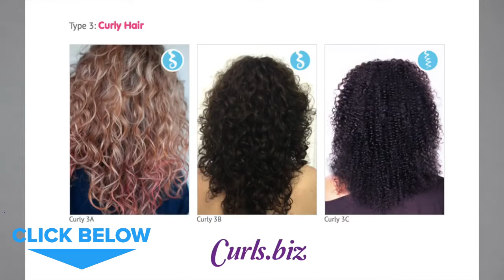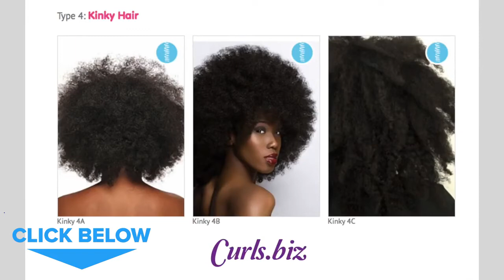What Is Your Curly Hair Type?